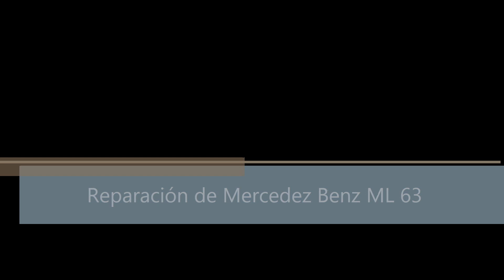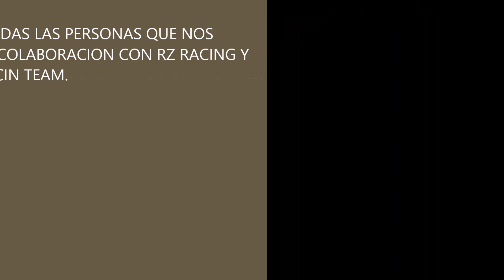ML63 AMG MOTOR M156 Reparacion CAMBIO DE ARBOLES DE LEVAS Y BUSOS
En este video se muestra el proceso de como hacer el cambio de los arboles de elevas y los busos de un motor m156 de una camioneta ML63 AMG MERCEDEZ BENZ.

Esperamos que les sirva de algo ya que a nosotros nos costo muchiio trabajo, ya que no hay informacion en español sobre esto.

En nuestro caso remplazamos todos los busos y solo 1 arol de elevas que estaban dañados.